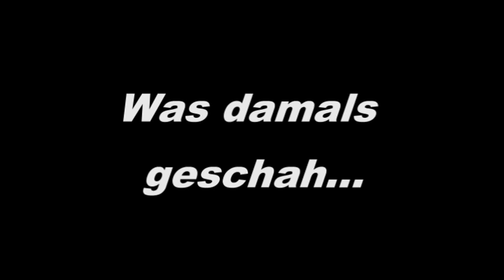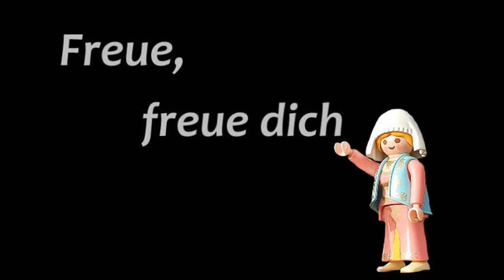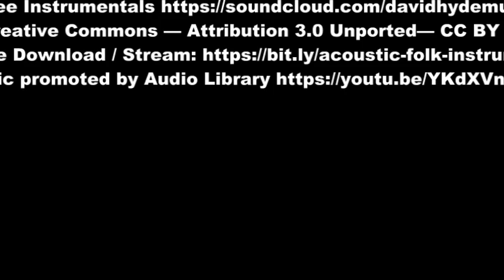Familiengottesdienst Weihnachten 2020 - Playmobil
Eine Produktion der evang. Gemeinden Poppenricht & Rosenberg.
Weihnachtsgottesdienst 2020